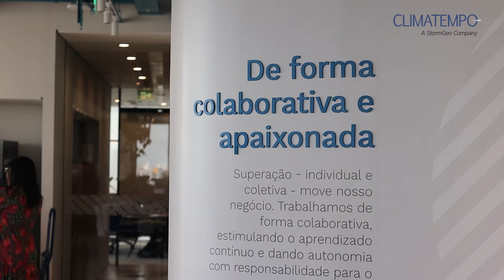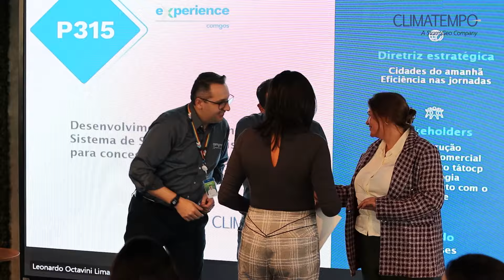Parceria Climatempo e Comgás: um marco significativo para o mercado de distribuição de gás! 🚀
Após um processo de inovação que envolveu mais de 400 ideias de empresas, universidades e centros de pesquisa, nosso projeto de P&D focado em resiliência climática foi aprovado.

Nosso objetivo é quantificar o impacto do clima na expansão operacional da rede da Comgás e desenvolver um sistema de suporte à decisão robusto e adaptável. Este sistema integrará dados climáticos, regras de negócios e funcionalidades operacionais para otimizar a tomada de decisões na distribuição de gás.

Desde o início, este projeto foi recebido com grande entusiasmo e sempre reconhecido por sua relevância!